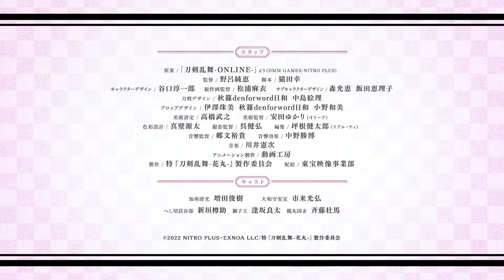Hana no Maki Movie - Official Trailer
"Hana no Maki" (Flower Story), the third movie of Toku Touken Ranbu: Hanamaru - Setsugetsuka movie trilogy will open on September 1. This film trilogy take set in the year 2205, the past is threatened by the historical revisionists who seek to change it. Protecting history becomes the task of a boisterous band of swords that are brought to life, including the glamorous Kashuu Kiyomitsu and the kindly Yamatonokami Yasusada. Beyond their battles, these legendary swords from different eras lead charming daily lives.

Alternative Title:
Touken Hanamaru
特『刀剣乱舞-花丸-』～雪月華

Genres: Action, Comedy, Drama, Fantasy, Slice of Life

Casts:
Kashuu Kiyomitsu: Toshiki Masuda
Yamatonokami Yasusada: Mitsuhiro Ichiki
Yamanbagiri, Chougi: Kengo Takanashi
Chiyoganemaru: Tarusuke Shingaki
Akashi Kuniyuki: Ryouta Asari
Namazuo Toushiro: Soma Saito

Staffs:
Original plan: From "Touken Ranbu -ONLINE-" (DMM GAMES / NITRO PLUS)
Director: Sumie Noro
Screenplay: Sachi Nekota
Character design / animation director: Junichiro Taniguchi
Sub-character design: Mitsue Mori, Eriko Iida
Sword design: Akishino denforword weather, Eri Nakajima
Prop design: Tamami Izawa, denforword Akishino weather, Kazumi Ono
Art setting: Takeyuki Takahashi
Art Director: Yukari Yasuda (Olive)
Color design: Yuka Ito
Cinematographer: Takehiro Wu
Edited by: Kentaro Tsubone (Real Tea)
Sound Director: Fumiyuki Gou
Sound effects: Katsuhiro Nakano
Animation production: Video studio